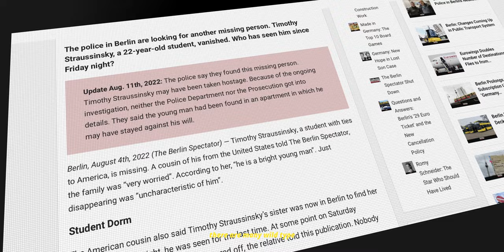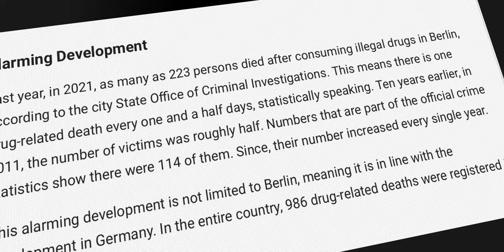The Dark Side of Germany's Most Loved City - Documentary Film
This Documentary film explores the dark side of Berlin, Germany's most loved city.  be sure to watch this documentary film first. The Berlin Dilemma is the dark side of Germany's most loved city, and it's not pretty.

The Berlin Dilemma explores the cracks in the city's façade, revealing the grim reality that lies just beneath the surface. From rampant drug abuse to violent crime, this documentary Film takes a closer look at what life is really like in one of Europe's most popular and beloved destinations. Watch it now and see if you can finally make up your mind about Berlin – the city or the dilemma?